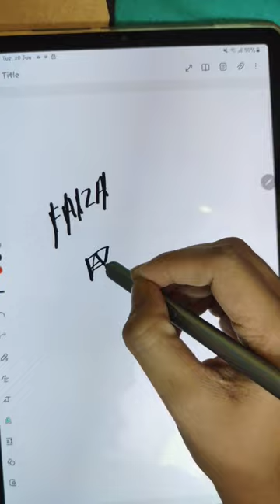FAIZA Name logo design 🔥 subscribe for yours ✨🙂logo